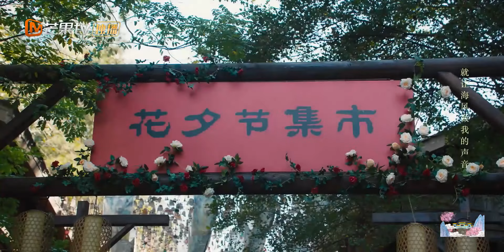[Multi-Sub]狐狸少女流落海島邂逅心疾發作的神秘島主❤️‍🔥島主用她的身體緩解當時的病痛💗就在女孩逃走的時候💃島主竟囚禁她要娶她為妻⛓️《你的島嶼已抵達》▶ 12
⏰8:00pm, GMT+8 準時更新💕

💬劇情簡介
     無憂無慮的田園女孩沈七在偶然的一天對一個突然出現的神秘男人遲野一見鍾情，她便開始了追愛攻略。 然而遲野的不斷拒絕和躲避讓沈七認為都是自己的一廂情願，直到當她說出「我的願望就是和你在一起」時，遲野的內心才開始鬆動。 當愛情的齒輪開始轉動，兩人一同在與世無爭的小島上每天看雲吹風賞落日，在島民們的祝福下逐漸走向婚禮的殿堂。 但當百年前記憶回溯，美好的愛情有著不敢回望的過去…
🌟主演：李岱昆 /宋芳園
🔢集數：12集

0:00 💘歡迎訂閱【心動甜劇社 Sweet Drama Club】
1:00 每日更新🔝【你的島嶼已抵達🔔Bell Ringing】
5:00 狐狸少女流落海島邂逅心疾發作的神秘島主❤️‍🔥